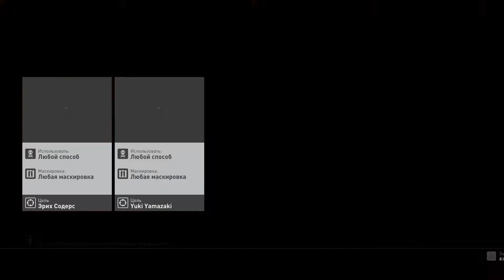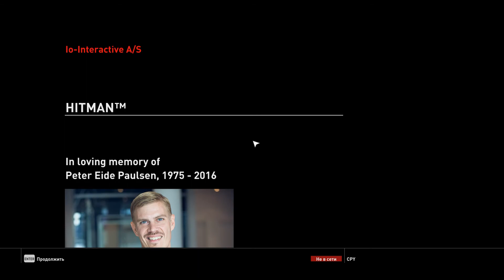hitman #7 Транспозиция органов (Идеальный финал игры)